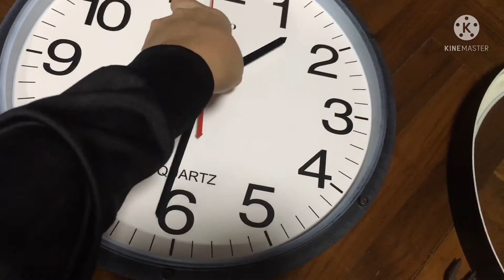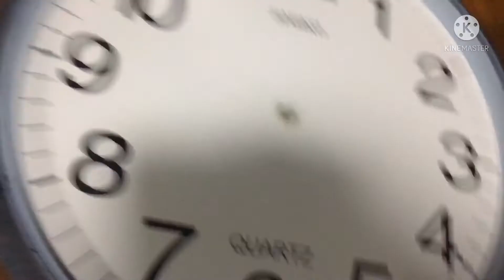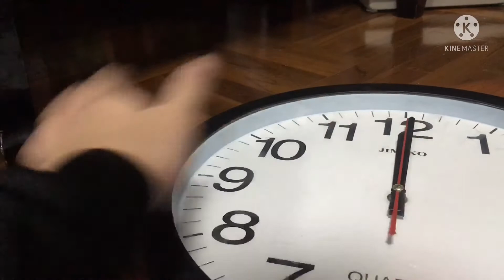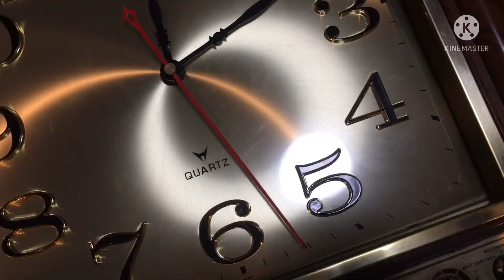วิธีซ่อมนาฬิกาแขวนโดยภูฟ้า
นาฬิกาเรือนนี้ คุณครูทางโรงเรียนเพลินพัฒนาฝากมาให้ซ่อมครับ มีวิธีซ่อมยังไงไปดูกัน